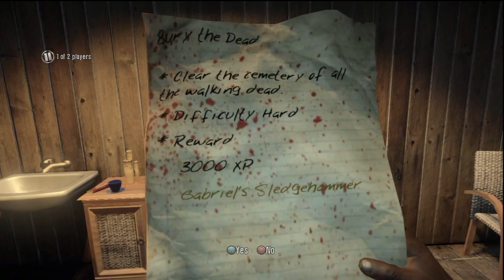Dead Island Tiger and Penny trying to survive part 62 Dual Commentary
Hi guys! So me and Adam´s new Co-Op that we hope you will enjoy as much as we do!
There is nothing more funnier then try and scare Penny XD

And thank you for your support it helps allot!